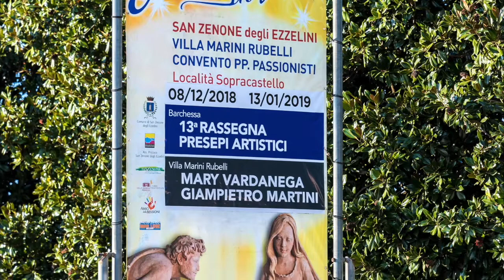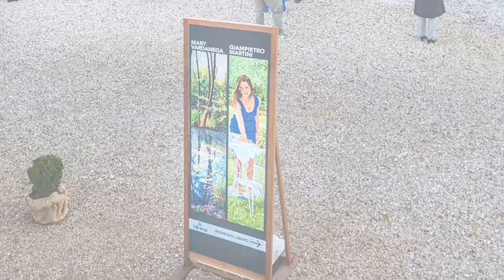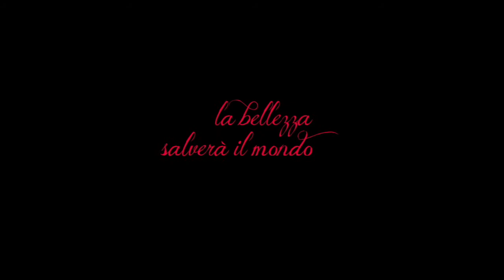Giampietro Martini - Rassegna Pittorica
Mostra di pittura a Villa Marini Rubelli di San Zenone degli Ezzelini (TV) , dicembre 2018/gennaio 2019).Multivisione d'Arte dedicata al pittore Giampietro Martini.
* PER UNA VISIONE OTTIMALE, nelle impostazioni video selezionare "720p".
* FOR OPTIMUM VIEWING, in the video settings select "720p".

É vietata la copia, la redistribuzione e la pubblicazione dei contenuti di questo video, anche in maniera parziale.It's forbidden to copy, redistribute and publish the contents of this video, even partially.